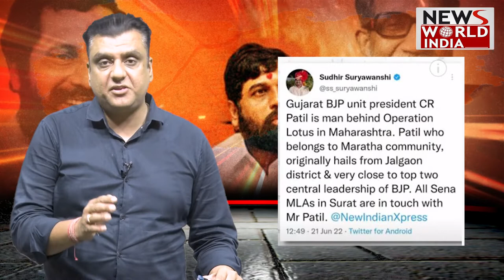Opration Lotus में क्या राज, क्यों Shinde कर रहें बगावत, इसमें BJP को क्या फायदा ? Udhhav Thackeray